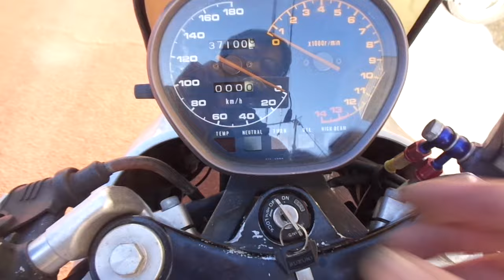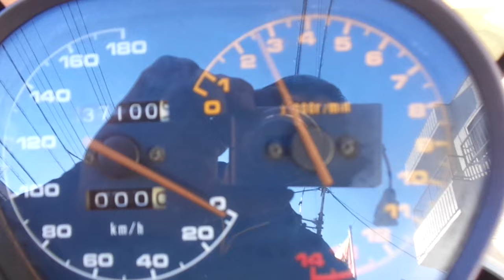GSX400S カタナ 中古車 バイクショップ名:アットバイク